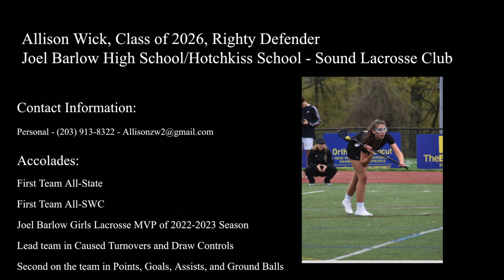Allison Wick Spring 2023 Highlights